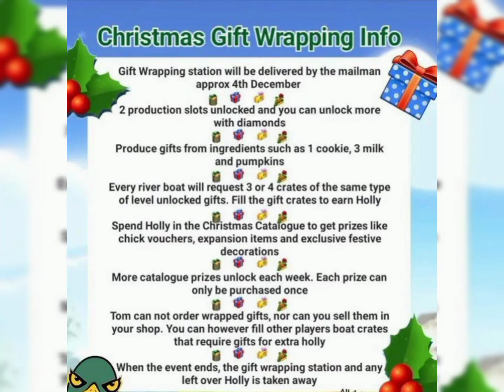Hay Day Event | Gift wrapping event | How to play event | All information of event 💌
Hello Farmers 💌
Gift wrapping event is coming in December 1st week and we all have to be prepared so that we can't miss any decoration and rewards.
here I m telling about gifts & ingredients info...Hope it will help you 😇
thank you 💌